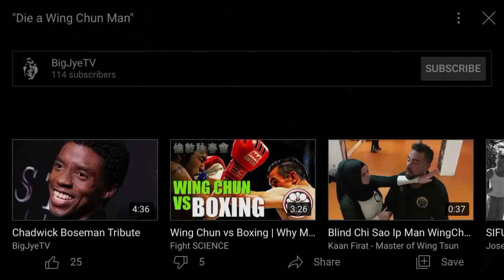Die A Wing Chun Man Theme Song